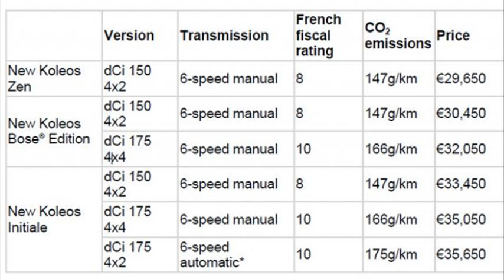renault koleos 2013 price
renault koleos 2013 price in lebanon
renault koleos 2013 price in india
new renault koleos 2013 price in india